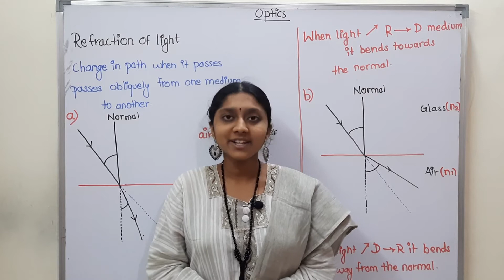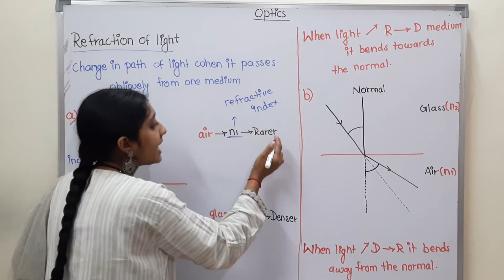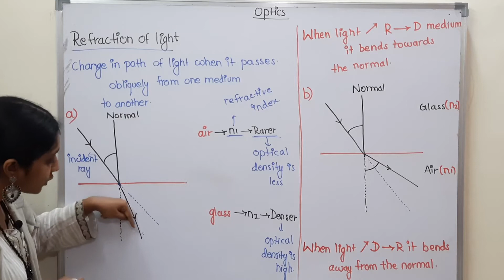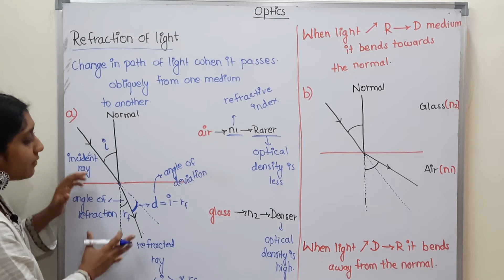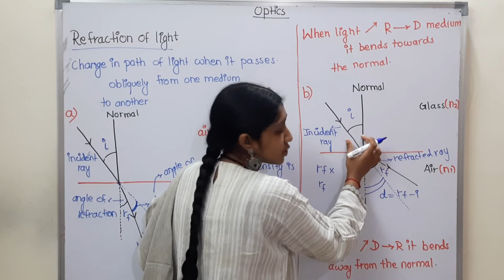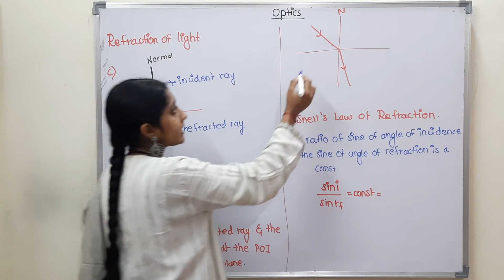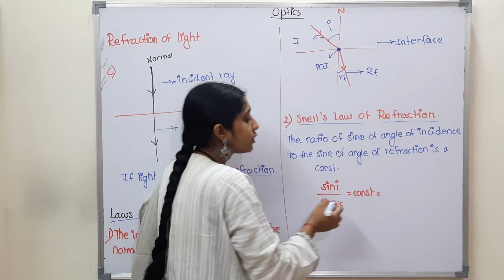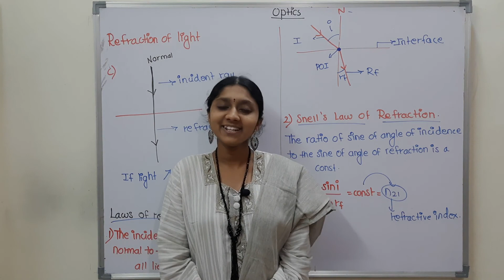REFRACTION AND IT'S LAWS|IN TAMIL|CLASS 12 | OPTICS|CBSE,ISC,STATE BOARD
IN THIS VIDEO I HAVE COVERED:
*WHAT IS REFRACTION?